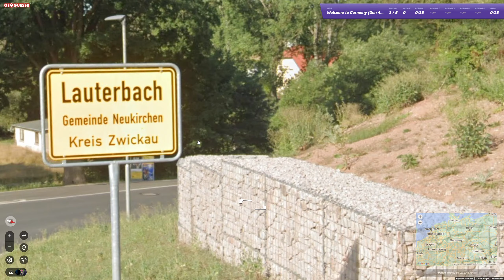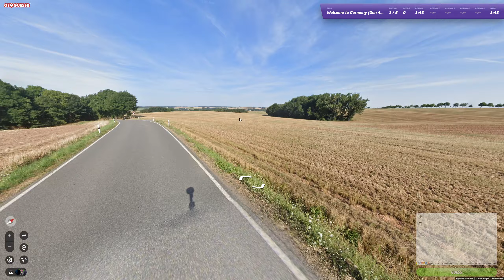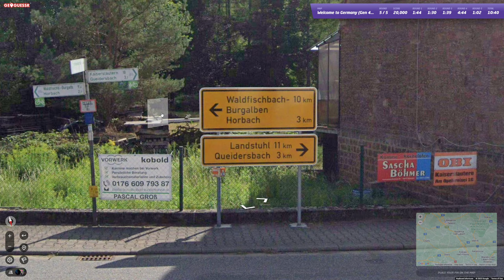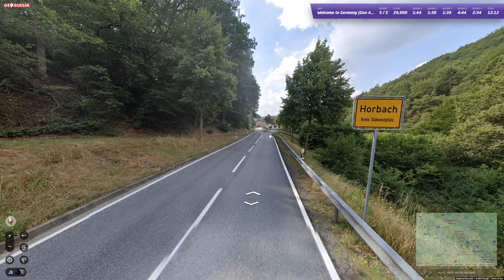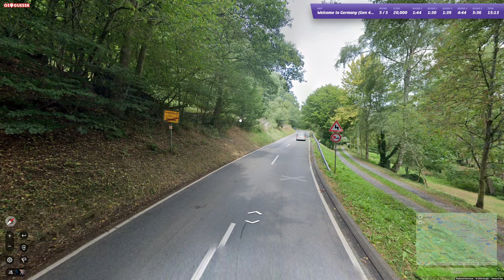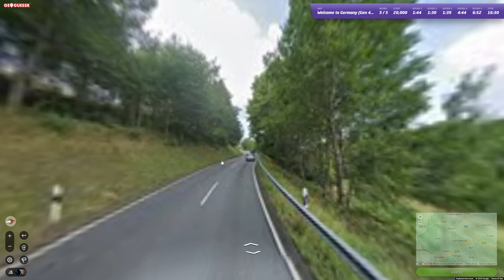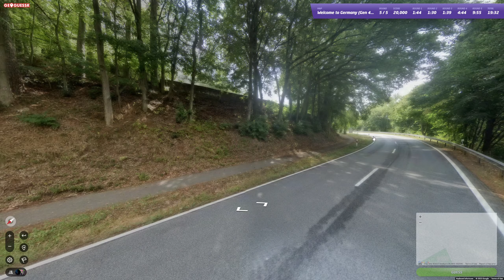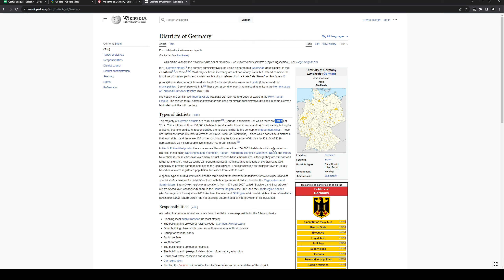moving through germany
wow! they made a new country DLC yesterday. this is my first game on it peepeblush